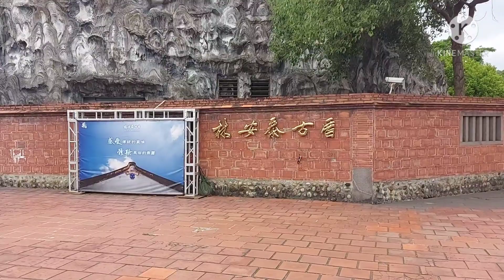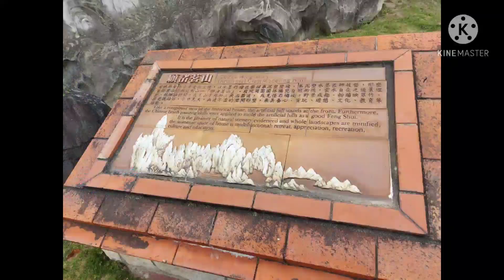Rose Garden Park Taipei Taiwan